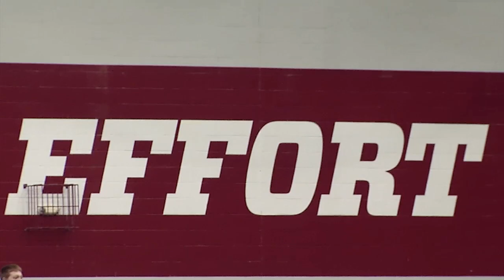IUFB Spring Practice Highlights - 3/28/14